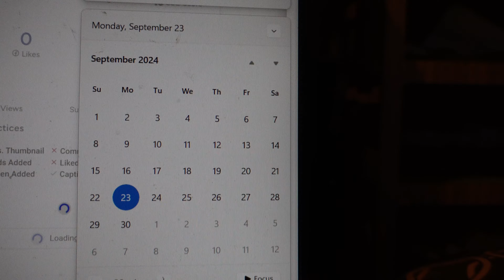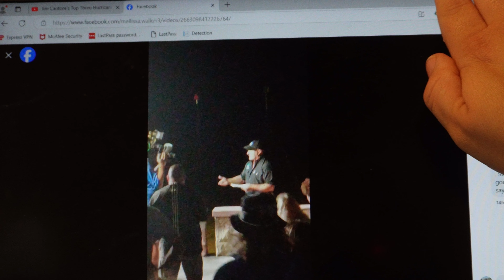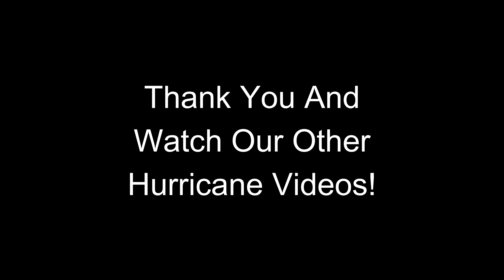We are getting a hurricane. News Clips For Hurricane Helene 2024 VLOG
Florida is having a hurricane named Helene this is a vlog video showing clips from the news and talking about prepping for the hurricane.
We will get back to family Adventure videos very soon.